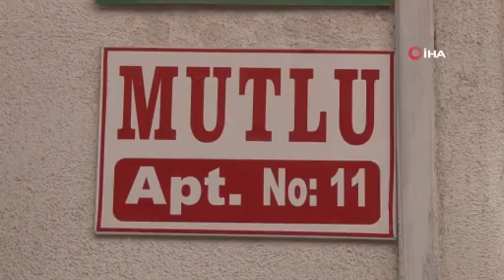Kiracıya dehşeti yaşatan firari saldırgan ve yanındaki annesi yakalandı